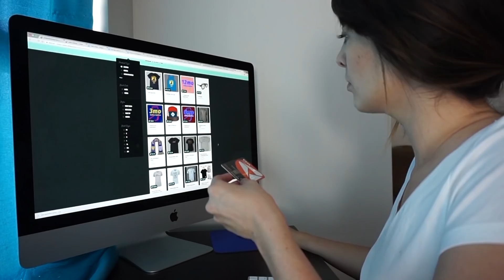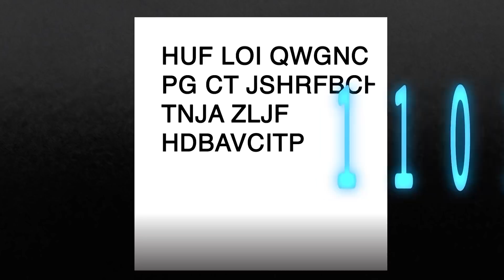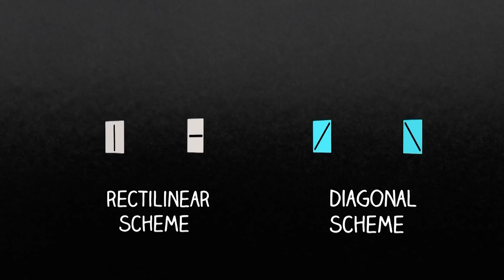Quantum Cryptography in 6 Minutes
Quantum Cryptography explained simply. Regular encryption is breakable,  but not quantum cryptography. Today we'll look at the simplest case of quantum cryptography, quantum key distribution. It uses the Heisenberg Uncertainty Principle to prevent eavesdroppers from cracking the code.

The Code Book - Simon Singh